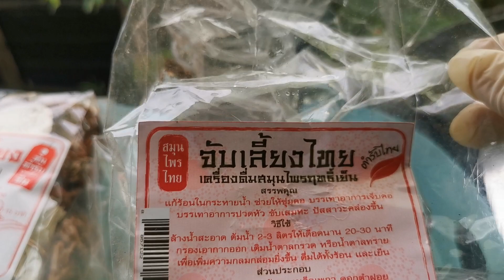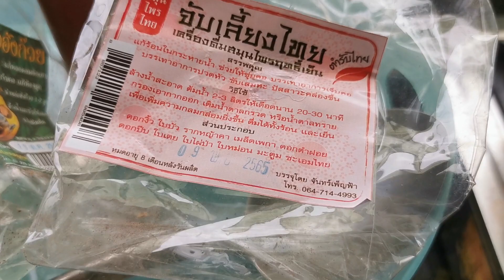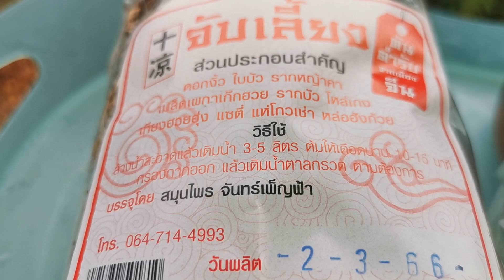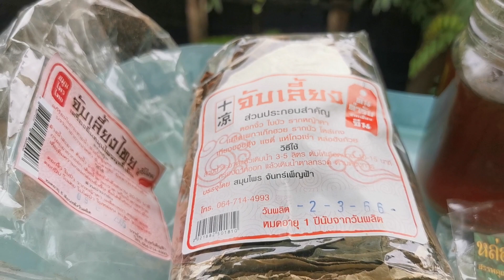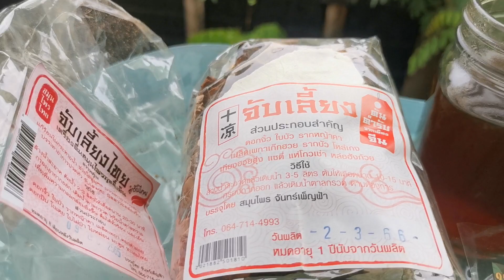💁‍♀️ต้มน้ำจับเลี้ยงดื่มดับกระหายในยามอากาศร้อนกันค่ะ🍷เกร็ด​ความรู้​คู่​ครัว​💚 ดื่มง่ายได้ประโยชน์✅